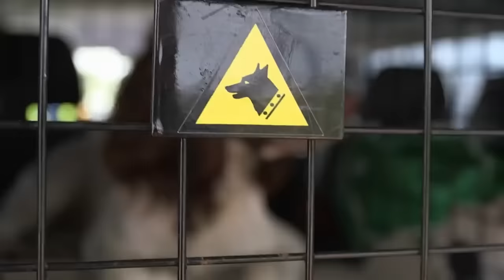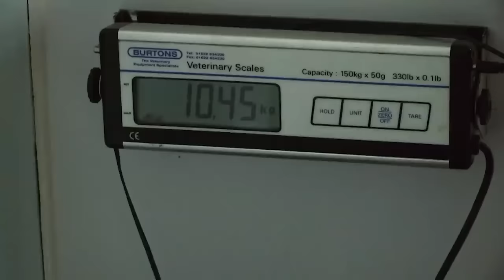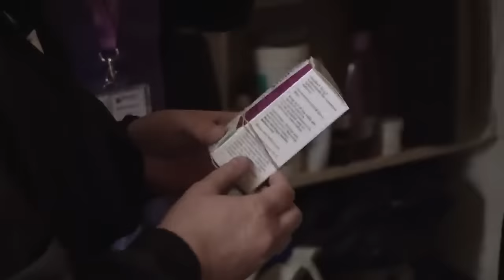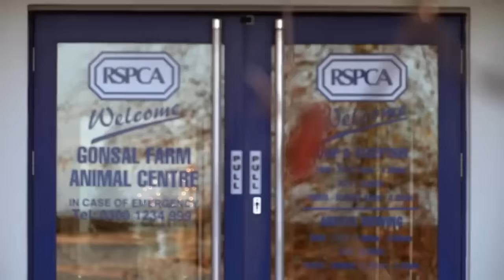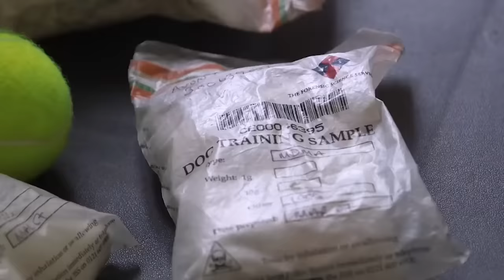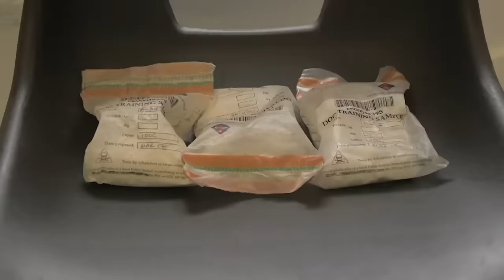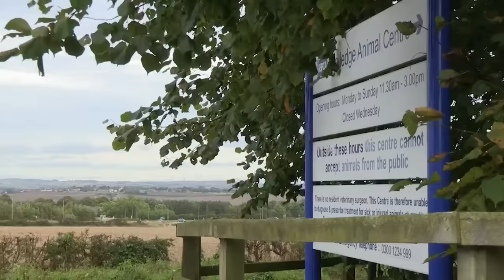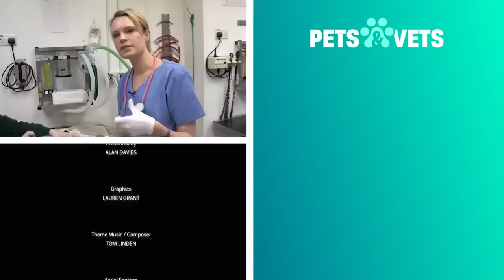German Shepherd Forced To Wear Spiked Collar | The Dog Rescuers Compilation | Pets & Vets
This compilation of The Dog Rescuers (Season 5 Episodes 4,5,6) shows us the amazing stories of animal rescuers who deal with mistreated and abused pets and do everything in their power to save them for a better life.